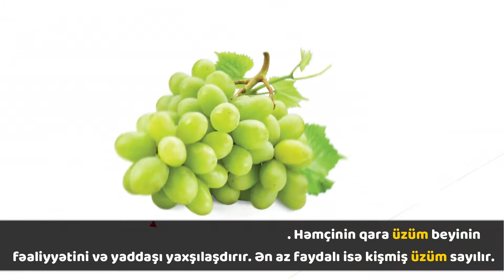Hansı üzüm daha faydalıdır?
Üzüm çox faydalı müalicəvi məhsuldur. Üzüm ürək-damar, nəfəsalma sistemləri üçün çox faydalıdır, immun sistemini möhkəmləndirir, xərçəng xəstəliklərinin inkişafının qarşısını alır.

Alimlərin fikrinə görə, ən faydalı üzüm qara üzümdür. Onun tərkibində resveratrol maddəsi ağ üzümlə müqayisədə daha çoxdur. Bu maddə ürəyi və damarları qoruyur, damarları xolesterindən təmizləyir, elastikliyini artırır, infarkt və insultun qarşısını alır. Bu maddə üzümün qabıqlarında və çiyərdəklərində xüsusilə çoxdur. Bu səbəbdən üzümü qabıqlar və çəyirdəklərlə yemək lazımdır. Çəyirdəkləri yaxşı çeynəyin və sonra udun.

Həmçinin qara üzüm beyinin fəaliyyətini və yaddaşı yaxşılaşdırır.

Ən az faydalı isə kişmiş üzüm sayılır.